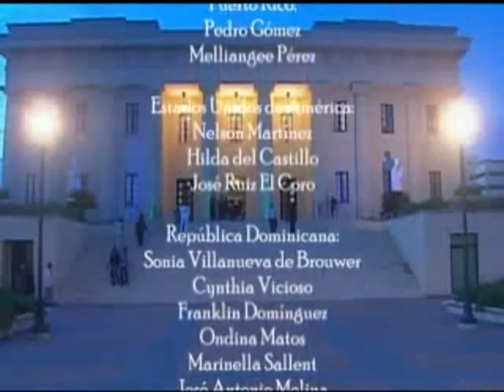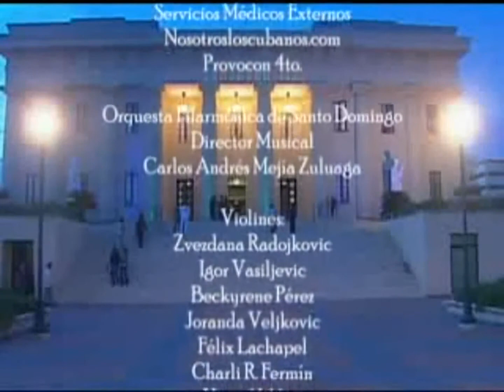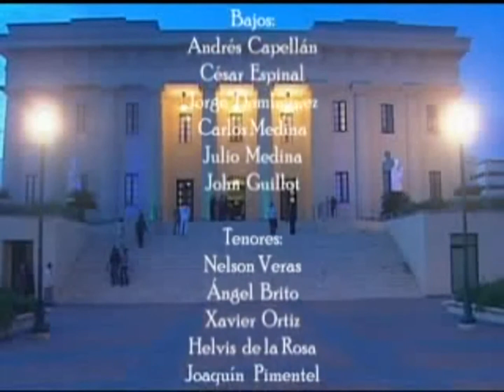Gala Lírica en Homenaje a Maria Remolá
Gala presentada en el Palacio de Bellas Artes, Santo Domingo, República Dominicana el 19 de septiembre de 2010.

Nacida en España en 1930 y radicada en Cuba desde 1952, Maria Remolá realizó su debut profesional en 1958, en la compañía de Aguilá-Martelo, con el rol titular de la ópera Marina, de Arrieta. Tres años después, protagonizó la puesta de Doña Francisquita, de Vives, dirigida por Antonio Palacios en el teatro Payret y en la versión televisiva.

Cantó en el teatro Martí llevada por Antonio Palacios Espejo. Ha interpretado personajes protagónicos en zarzuelas y óperas, e interpretado canciones de la música popular cubana y latinoamericana, y actuado como solista con la Orquesta Sinfónica Nacional.

Es fundadora del Teatro Lírico Nacional de Cuba, agrupación con la que interpretó numerosas óperas:

    Rigoletto
    Don Pasquale
    El barbero de Sevilla
    La traviata

Y zarzuelas y operetas:

   Luisa Fernanda
    Los gavilanes
    María la O
    Bohemios
    La viuda alegre
    La princesa de las czardas
    El conde de Luxemburgo.

Roles todos donde hizo gala de su pequeña voz, dotada, sin embargo, de gran musicalidad y una extraordinaria extensión. En la actualidad reside en Santo Domingo, República Dominicana, donde se ha dedicado a la docencia del canto.

Memorable para muchas generaciones ha sido su peculiar interpretación de EL CANTO DEL RUISEÑOR, toda una petulancia técnica jamás superada hasta nuestros días.